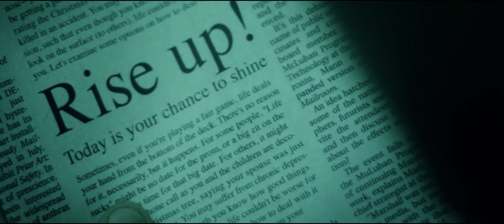Tom Robertson What You've Become Feat Sami Yusuf